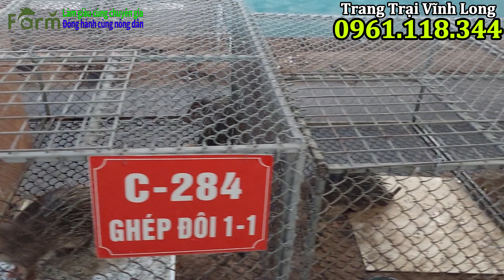Khởi Nghiệp 2024 Với Những Vật Nuôi Đem Về Lợi Nhuận Cao Nhất